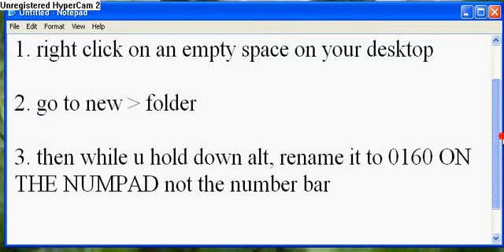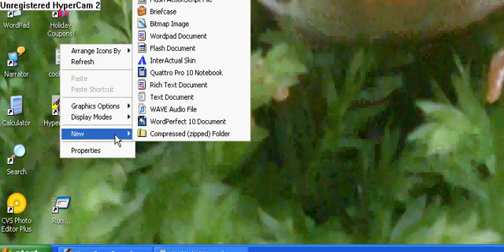how to make a hidden folder